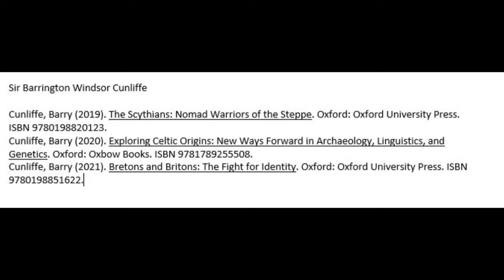The Scythians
The 'Horse Lords' mentioned by many Ancient Greek Historians were these Siberian-Asiatic nomadic warrior tribes collectively known as the Scythians. They came from the east following the river of grass that flowed westward raising all kinds of trouble for the more 'civilized' nations in the Near East, Greece, Rome and the Med. And then - They were no more? Sir Barrington Cunliffe will explain all in this book.